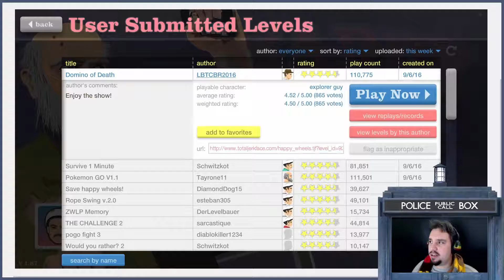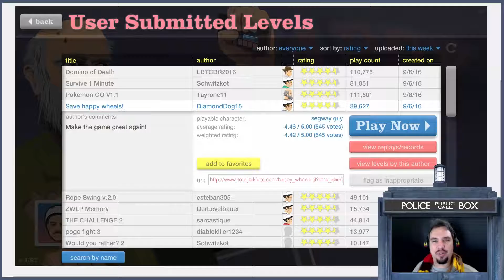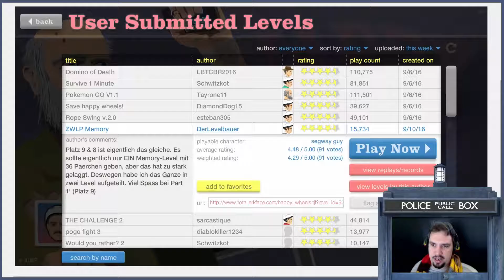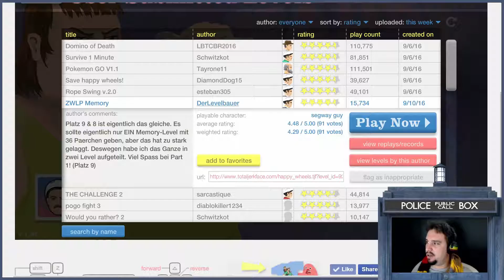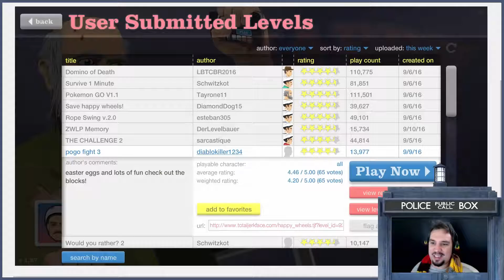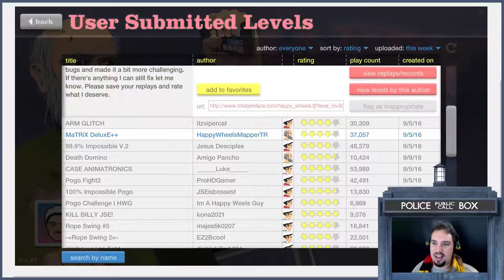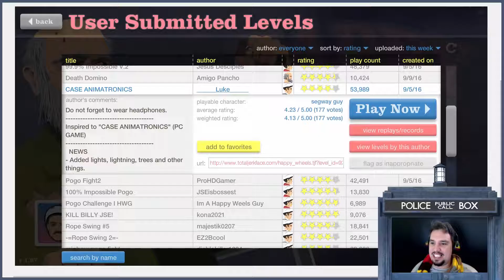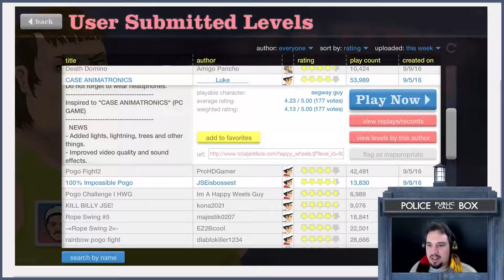Happy Wheels - I'm back baby!